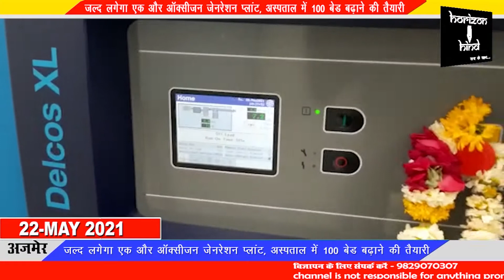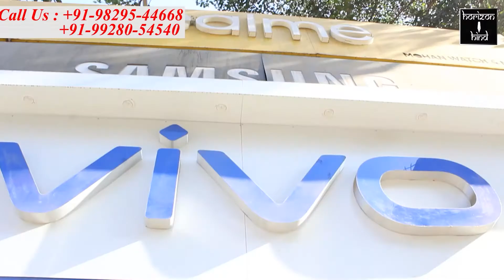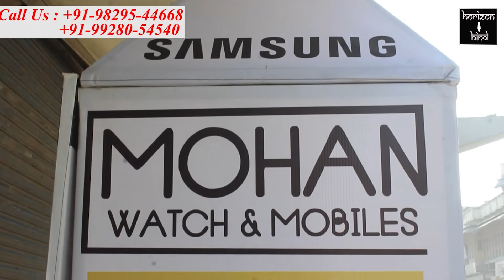आदर्श नगर सैटेलाइट अस्पताल में ऑक्सीजन प्लांट शुरू होने से बढ़े बेड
जल्द लगेगा एक और ऑक्सीजन जेनरेशन प्लांट, अस्पताल में 100 बेड बढ़ाने की तैयारी

अजमेर जिले का पहला ऑटोमेटिक ऑक्सीजन जनरेशन प्लांट आदर्श नगर स्थित राजकीय सैटेलाइट अस्पताल में शुरू होने के बाद अस्पताल में बेड्स की संख्या 35 से बढ़ा कर 50 कर दी गई है।
सेटेलाइट अस्पताल अधीक्षक डॉ राकेश पोरवाल ने बताया कि यूके से आयातित ऑक्सीजन जेनरेशन प्लांट के लग जाने से मरीजों को दी जाने वाली सेवाओं में विस्तार करते हुए अब यहां बेड्स 35 से बढ़ाकर 50 कर दिए गए हैं। जिन पर ऑक्सीजन सप्लाई चालू है। उन्होंने बताया कि एक और ऑक्सीजन जनरेशन प्लांट जल्द ही राज्य सरकार द्वारा मिलने वाला है। जिसके बाद सेटेलाइट हॉस्पिटल में ऑक्सीजन युक्त बेड की संख्या 100 हो जाएगी।
 इस वक़्त अस्पताल में 33 मरीज भर्ती हैं 17 मरीजों के लिए जगह  खाली है। जल्दी यहां 100 बेड्स उपलब्ध कराए जाएंगे। इसके लिए निविदाएं आमंत्रित की गई हैं।
गौरतलब है कि संभाग के सबसे बड़े जवाहरलाल नेहरू अस्पताल के बाद अजमेर के आदर्श नगर स्थित सैटेलाइट अस्पताल में चिकित्सकीय सुविधाओं का तेजी से विस्तार किया जा रहा है और यह इस क्षेत्र का सबसे बड़ा अस्पताल बन गया है।